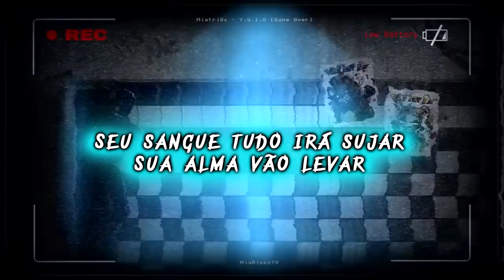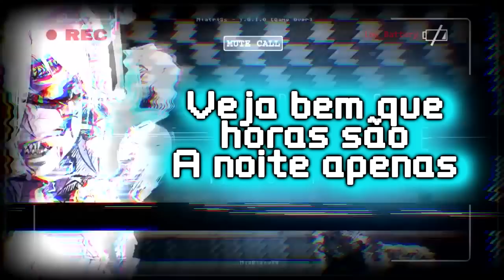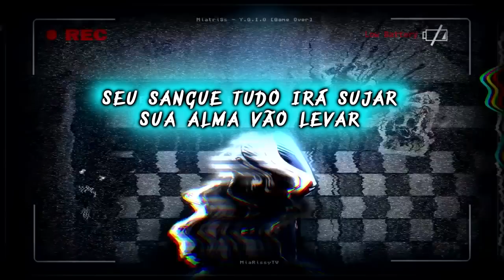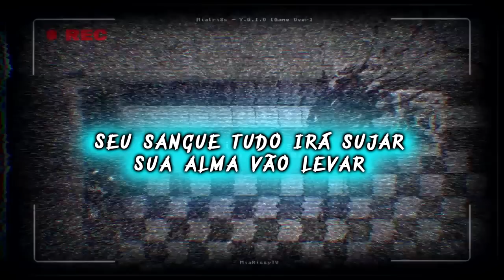Five Nights at Freddy's Song - Game Over [Y.G.I.O] (em Português) - ft. Myio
E é isso aí galera!
Cinco noites após a virada do ano, eu estou entregando a vocês a minha primeira fansing de 2017!
Eu quero agradecer DEMAIS à Myio por cantar essa música pra mim! Ficou simplesmente perfeito na voz dela, e eu não escolheria ninguém melhor para essa versão! =D

A instrumental é a versão oficial da MiatriSs, assim como o vídeo também é! Já a letra é uma adaptação minha, que espero que gostem, aliás!

Aproveitem pessoal! Logo logo tem mais! =)